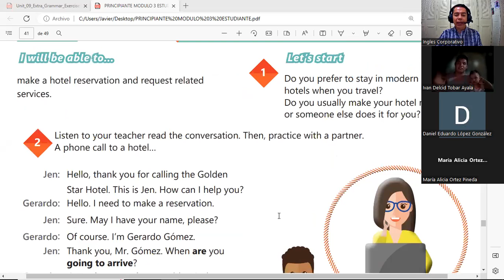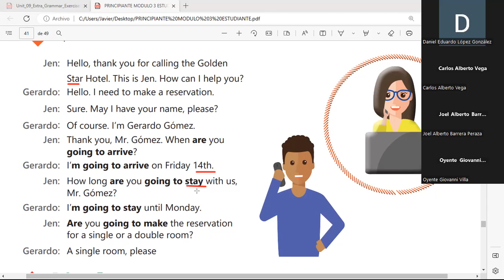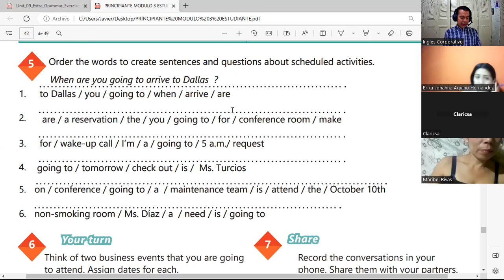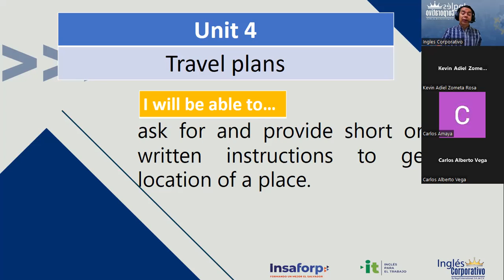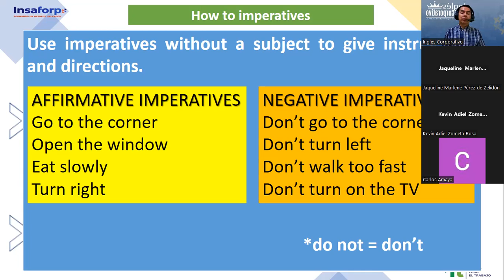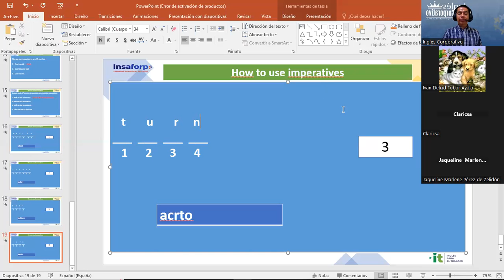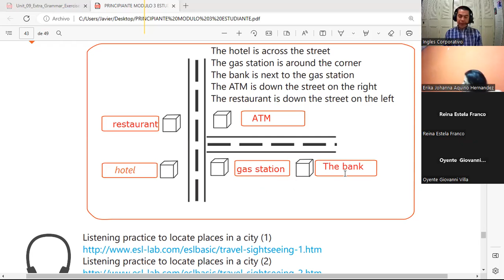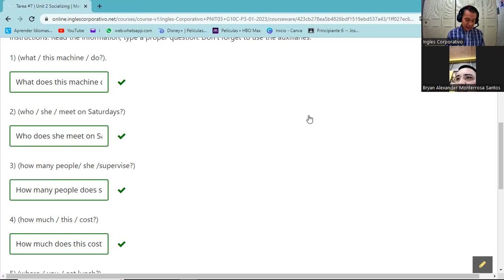Session 18-17-02-23-29750-8048-0009/2023--Gómez-How to use imperatives